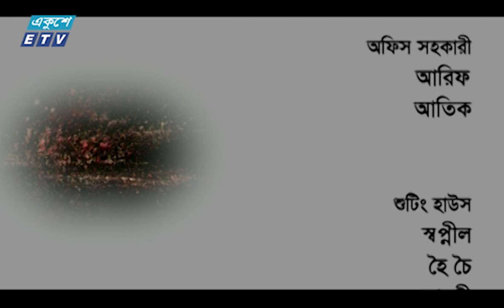Ohongkar Ep 186 || অহংকার পর্ব-১৮৬ || Tamalika | Shams Sumon | Humaira Himu || ETV Drama